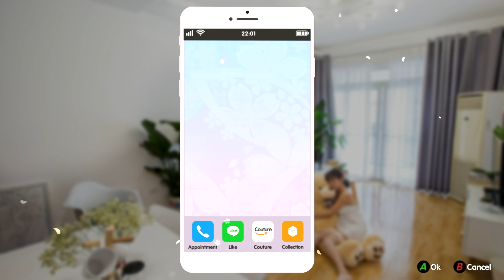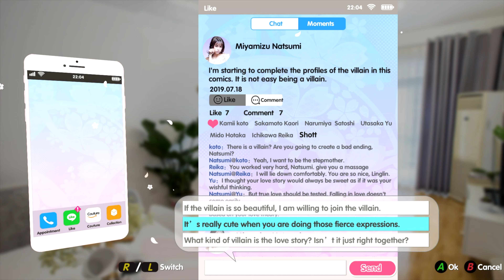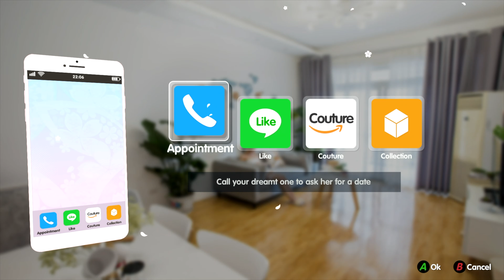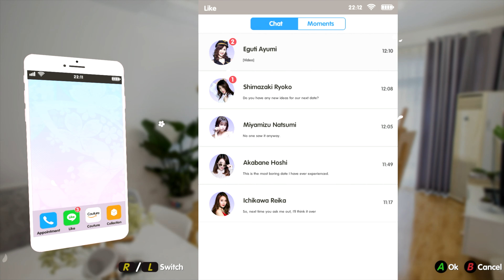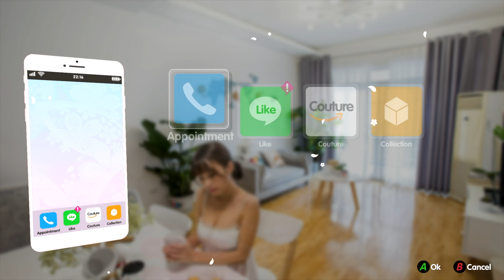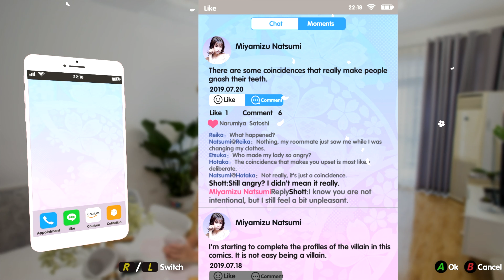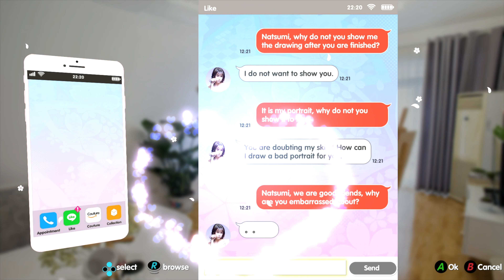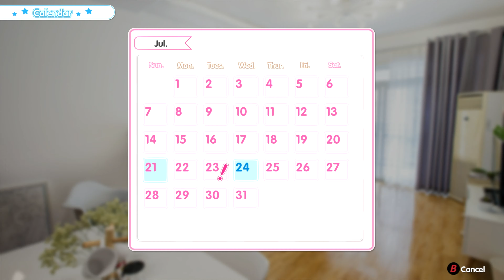Summer Sweetheart : Bobbing For Apples! - PART 6- Two Dudes One Couch (Nintendo Switch)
Two Dudes One Couch are getting wholesome with this totally wholesome game. The Switch Eshop is at it again.. oh boy. Here we go! We're playing Summer Sweetheart. A true classic in the dating sim genre.